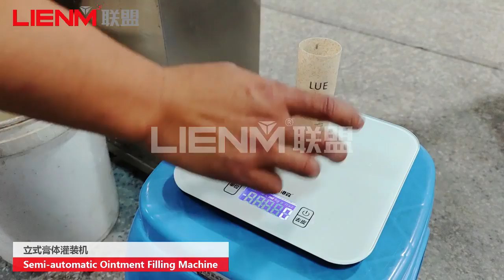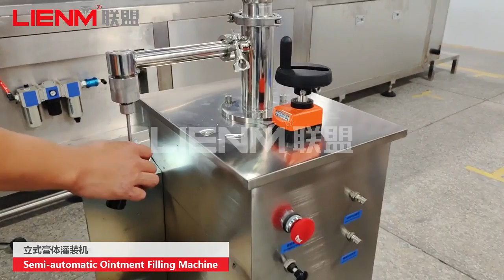150ml Semi automatic ointment cosmetic cream filling machine